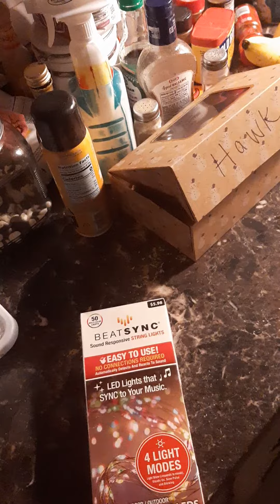Viewing of Christmas Lights in a line